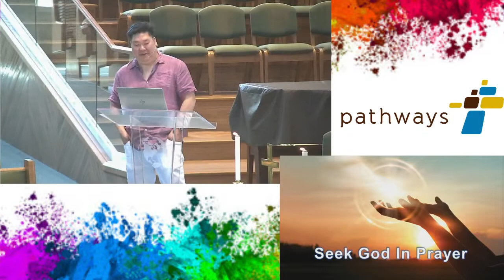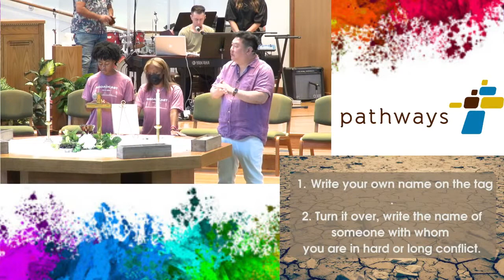Move 2022 - Reflections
Speaker: Pastor Jonathan Der